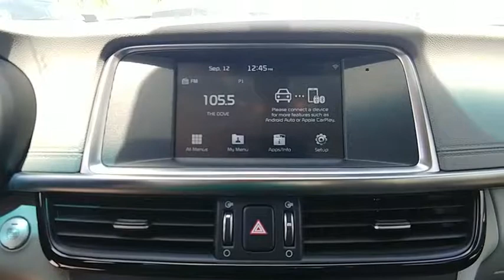2018 Kia Optima Lakeland FL 18K614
2018 Kia Optima EX

Regal Kia
1025 Bartow Rd

2018 Kia Optima Gray Leather. 24/34mpgbrbr2018 Kia Optima.